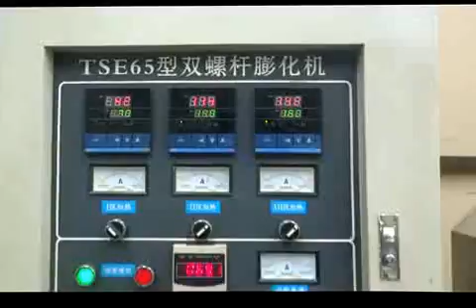textured soy bean protein extruder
the textured soy bean protein extruder can produce the soy bean meat.
extruder is double screw and the capacity is 250kg/hr and 500kg/hr.